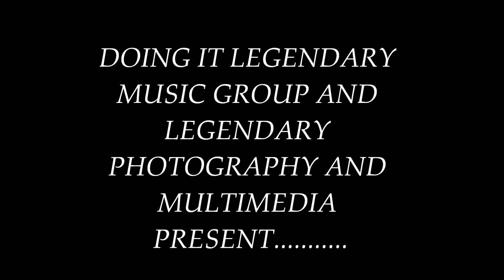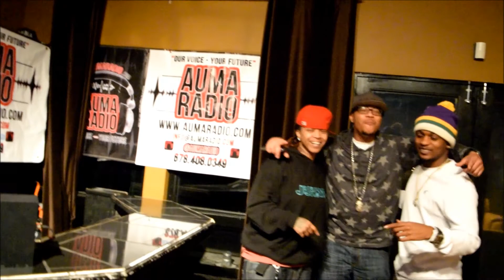LIVE WITH AUMA RADIO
SEE THE EXPERIENCE WITH MREXCLUSIVE ON AUMA RADIO.

VIDEO COURTE